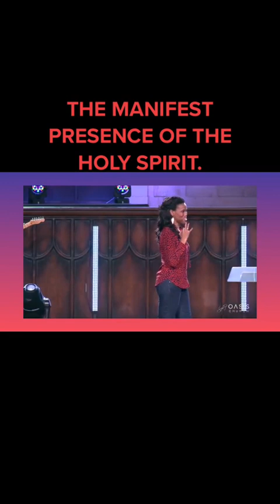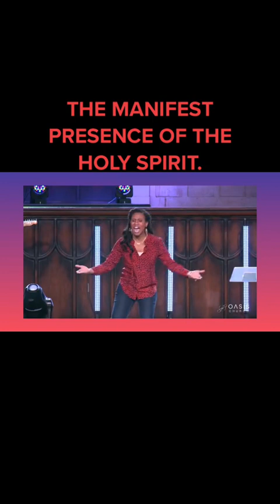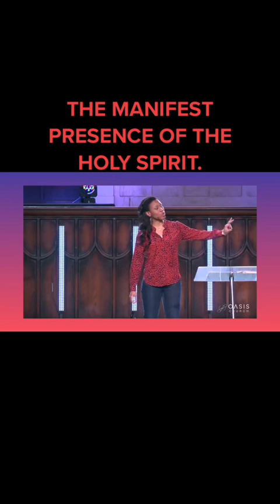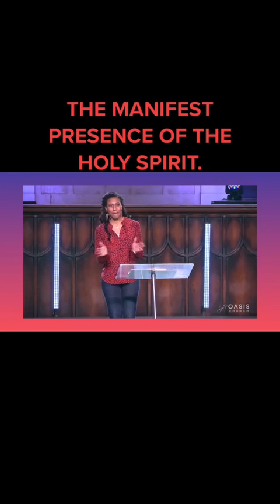The manifest presence of the holy spirit